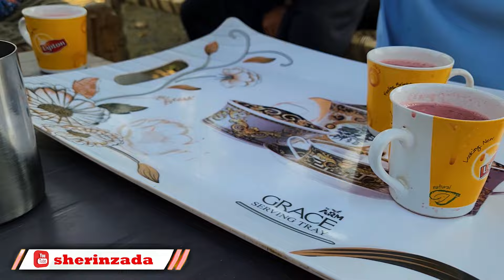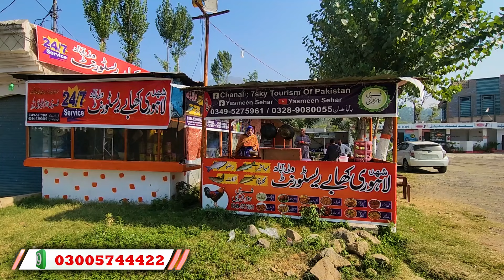Woman from Lahore has Opened a Restaurant in Swat | Exploring Famous Restaurant on the Way to Kalam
On the scenic road to Kalam and Bahrain in Swat, discover a unique culinary experience at a restaurant opened by a woman from Lahore. Here, travelers can indulge in traditional Lahori dishes, including the famous "Kanye," all while enjoying the breathtaking views of Swat Valley. In this vlog, we stop by this hidden gem and explore the fusion of cultures and flavors that make this place special for locals and tourists alike. Don't miss out on this must-visit restaurant during your trip to Swat!